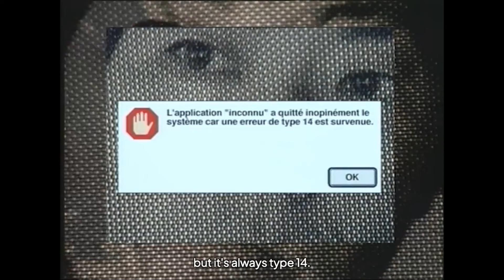Czy poznajesz charakter pisma mojego kodu? Dlaczego MUSISZ obejrzeć "Level Five" Chrisa Markera